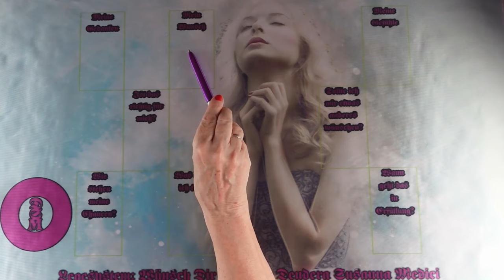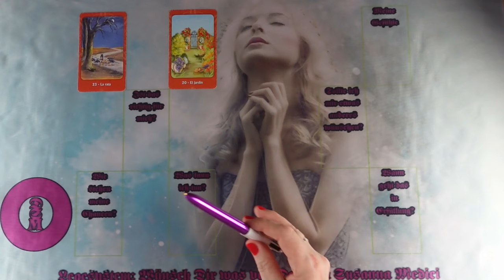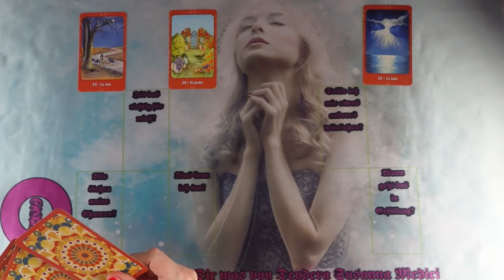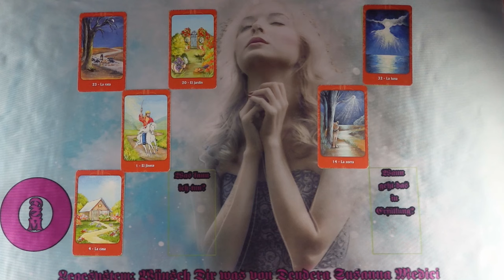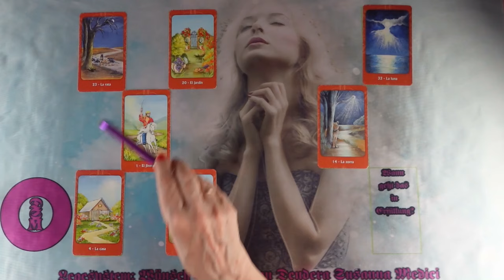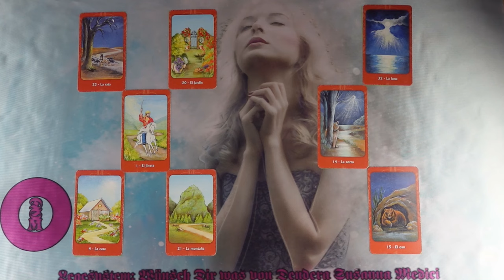Eljött annak az ideje, hogy az álmaid megvalósuljanak❣